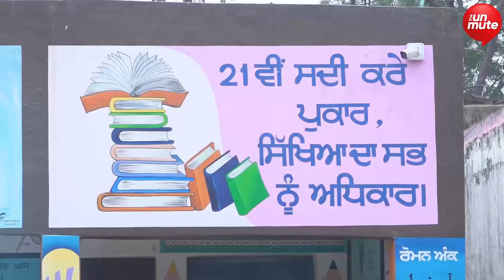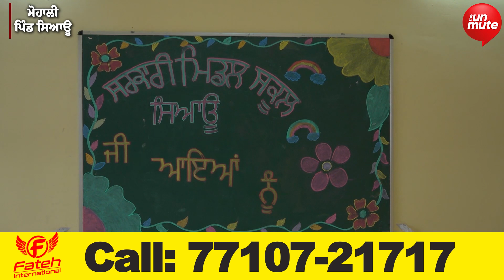ਮੋਹਾਲੀ : ਸਰਕਾਰੀ ਸਕੂਲ ਦੀ ਨਵੀਂ ਬਣੀ ਇਮਾਰਤ | ਵਿਧਾਇਕ ਕੁਲਵੰਤ ਸਿੰਘ ਨੇ ਕੀਤਾ ਉਦਘਾਟਨ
ਮੋਹਾਲੀ : ਸਰਕਾਰੀ ਸਕੂਲ ਦੀ ਨਵੀਂ ਬਣੀ ਇਮਾਰਤ
ਵਿਧਾਇਕ ਕੁਲਵੰਤ ਸਿੰਘ ਨੇ ਕੀਤਾ ਉਦਘਾਟਨ
"ਵੱਧ ਤੋਂ ਵੱਧ ਬੱਚੇ ਸਰਕਾਰੀ ਸਕੂਲਾਂ 'ਚ ਦਾਖ਼ਲਾ ਲੈਣ"